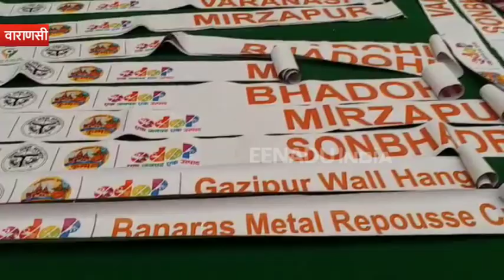काशी के बुनकरों ने बनाई बाबा विश्वनाथ की प्रतिमा वाली दरी, PM मोदी को करेंगे गिफ्ट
वाराणसी : भगवान भोलेनाथ की नगरी आ रहे पीएम नरेंद्र मोदी भले ही काशीवासियों के लिए करोड़ों की सौगात ला रहे हों, पर जो तोहफा खुद यहां के लोग अपने सांसद को दे रहे हैं, वह भी किसी बड़ी सौगात से कम नहीं है. बनारस के बुनकरों ने प्रधानमंत्री नरेंद्र मोदी के लिए एक दरी तैयार की है, जिस पर भगवान विश्वनाथ की प्रतिमा को उकेरा गया है.